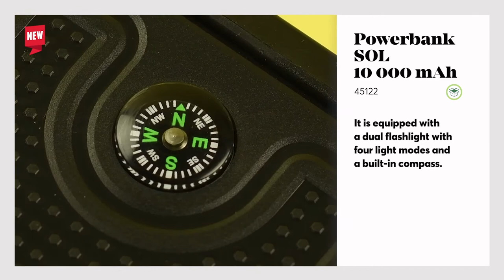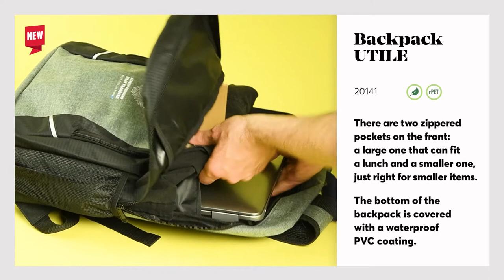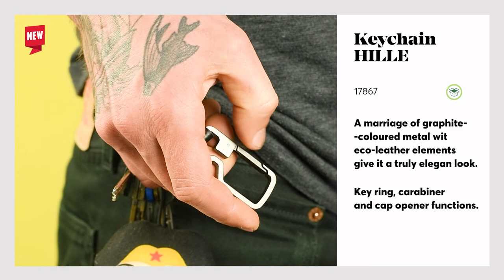Fantastic5 - June edition | 5 new gadgets from Blue Collection